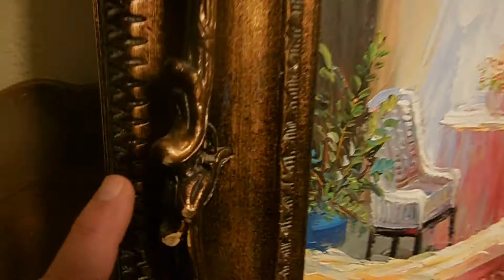Oil on Canvas Painting "Piano and Music Room" on Ornate Wooden Frame S.Burnett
Impasto Impressionist Oil on Canvas Painting "Piano and Music Room" on Ornate Wooden Frame S. Burnett. This Painting is very nice. It is very RARE, in that the Artist normally Paints Paris Scenes. Has very thick brush strokes. The Painting measures 36" X 24". The Large wooden Ornate frame measures 46.5" X 35". Nice! Nice! Painting. Painting in excellent condition. Frame is good condition with some scratches. Nothing some staining won't fix, or hide.. Go to our Ebay store to see more great stuff like this: KGSBUYS